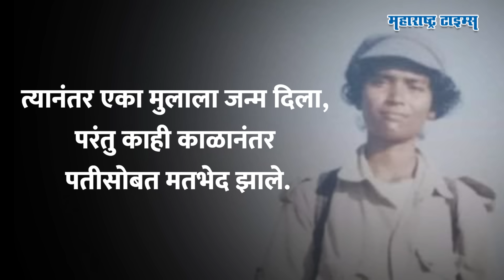Danasari Anasuya Seethakka : कधीकाळी माओवादी अशी ओळख असणाऱ्या 'सीथाक्का' रेवंथ सरकारमध्ये मंत्री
सिथाक्का... रेवंथ रेड्डी यांच्या सरकारमधल्या नव्या मंत्री... तेलंगणाच्या मुलुग मतदारसंघातून निवडून आलेल्या सीथाक्कांचं शपथविधी घेण्यासाठी नाव घेतलं... आणि शपथ घेण्यासाठी उठताच जनतेतून एकच घोषणाबाजी सुरु झाली... हात वर करुन जनतेला धन्यवाद म्हणणाऱ्या सीथाक्कांसमोरचं दृष्य हे एखाद्या चित्रपटामध्ये घडतंय असंच दिसत होतं... वयाच्या १४ व्या वर्षापासून नक्षलवाद्यांना साथ, सोबत दहावी पर्यंत शिक्षण, त्यात भाऊ आणि पती गमावलेल्या सिथाक्का यांनी राजकारणात येण्यापूर्वी १५ वर्षांहून अधिक वर्षे जंगलात लपून सरकारविरोधात लढण्यात घालवली. पण शरणागथी पत्कारल्यानंतर याच सीथाक्का जंगलात राहणाऱ्या आदिवासींसाठी काम करु लागल्या... २००४ ला तेलगू देसम पार्टीने त्यांना आमदारकीचं तिकीट दिलं आणि खऱ्या अर्थाने राजकारणात त्यांची एंट्री झाली. पण सिथाक्का रेवंथ रेड्डींच्या मंत्रीमंडळात कशा आल्या? त्यांच्या सिथाक्का नावामागील इतिहास नेमका काय आहे? आणि नक्षलवादी बनण्यापासून राजकारणात येण्यापर्यंतचा त्यांचा प्रवास कसा राहिला, तेच या व्हिडिओत पाहू.

बदल - सिथाक्कांनी  2002  मध्ये तेलगू देसम पक्षात प्रवेश केला